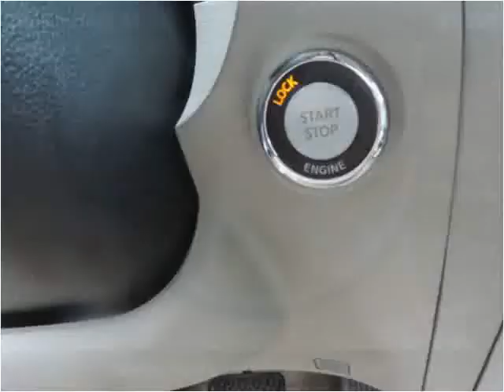2009 Infiniti M Used Cars Brooklyn NY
This 2009 Infiniti M is available from Lenden Used Car Sales.